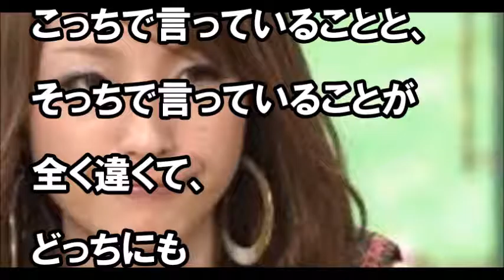【元ヤン】木下優樹菜、学生時代のシバきエピソード披露ｗ周囲驚愕。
URL： 木下優樹菜（パク・ユキナ）『夫婦でシャブ疑惑』で激ヤセ暴言で大炎上中！
木下優樹菜がヤンキー時代の恐ろしすぎる過去・喧嘩エピソードを大暴露！

意外すぎる